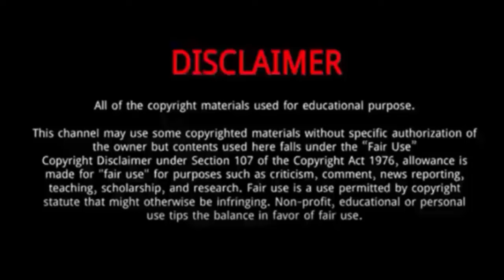Paris Olympics 2024 - Luo Shifang Wins Gold Medal at Paris 2024 in weightlifting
Luo Shifang beat Canada's Maude Charron to make China a perfect 3 for 3 in weightlifting at the Paris Olympics.
Luo set three Games records, lifting 107 kilograms in the snatch and 137 kilogramsin the clean and jerk to finish with a score of 241 for gold. Charron, the winner at 64 kilograms in Tokyo, took silver with a score of 236.
Taiwan’s Kuo Hsing-chun, the winner of the 59 kilograms in 2021, took bronze at 235.

Luo Shifang
Luo Shifang
Luo Shifang